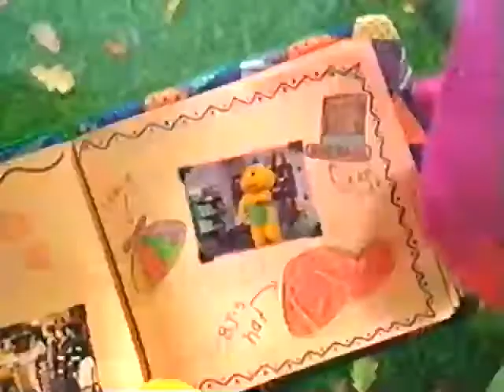Musical Scrapbook (2010 Version) Part 18